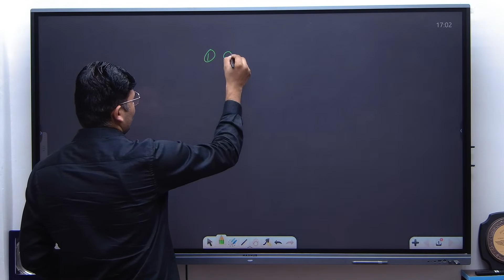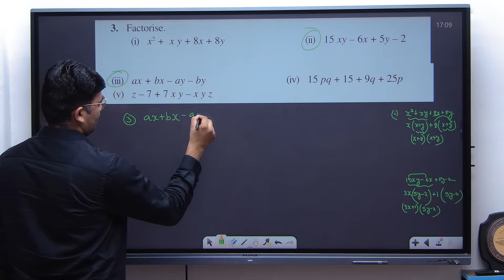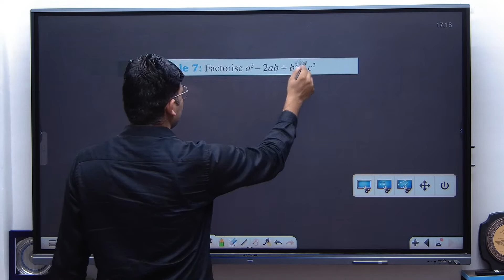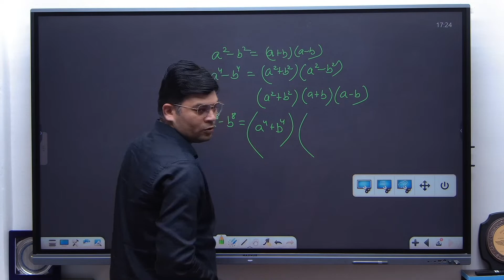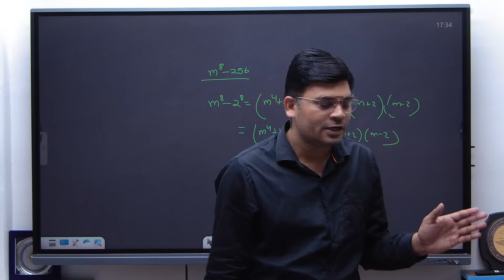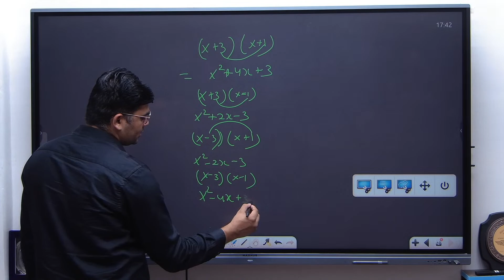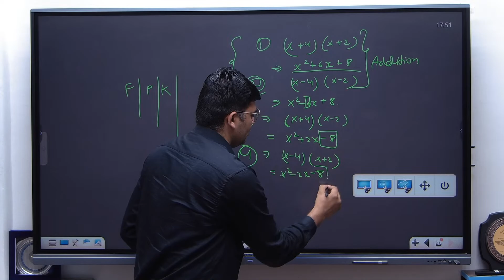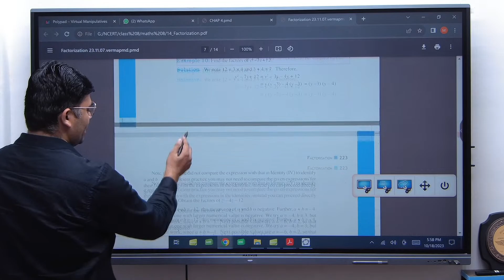Grade-8 : Factorisation Using Identities : Part-2 :